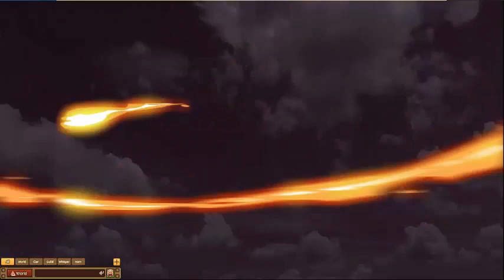Unlimited Ninja/Ninja Classic Elite Matches 526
My Server - Ninja World Online FB S1